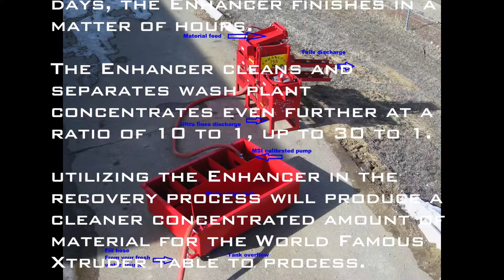MSI Gold Recovery Separation- How it Works Xtruder and Enhacer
MSI Gold recovery separation process